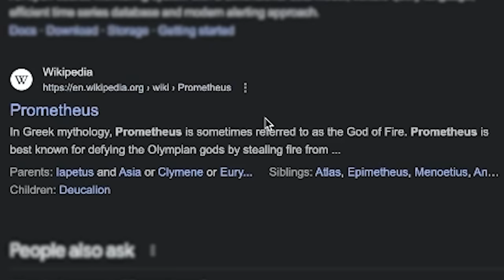spot the fake DJ w/ Dillon Francis